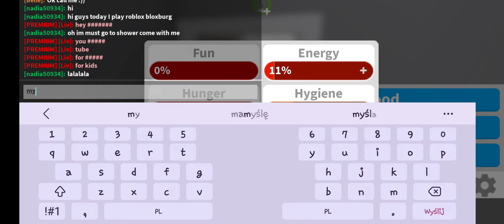roblox bloxburg ale po angielsku;3